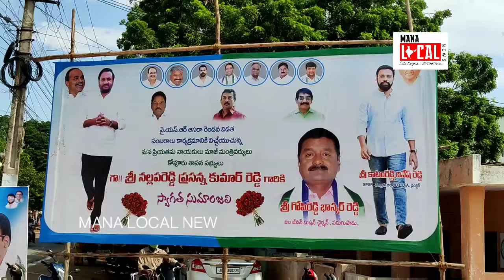వైఎస్ఆర్ ఆసరా రెండో విడత చెక్కులు పంపిణీ చేస్తున్న కలెక్టర్ మరియు ఎమ్మెల్యే MLN .KOVUR ...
కోవూరు లోని రుక్మిణి కళ్యాణ మండపం లో ysr ఆశర2 వ విడత సంబరాలు ఎమ్యల్యే నల్లపరెడ్డి ప్రసన్న కుమార్ రెడ్డి  నిర్వహించారు. ఈ కార్యక్రమానికి జిల్లా కలెక్టర్ చక్ర దర్ బాబు పాల్గొని గ్రూప్ సబ్యులకు చెక్ ను అందించారు. ఈ సందర్భంగ మాట్లాడిన ఎమ్యల్యే   మండలం లో  895 పొదుపు  గ్రూపుల్లో ఉన్న  అక్కాచెల్లెళ్లకు రెండో విడతగా కోట్ల ఎనభై మూడు లక్షలు చెక్కును  అందించడం జరిగిందన్నారు.చంద్రబాబు హయాంలో పొదుపు సంఘాలు నిర్వీర్యం అయిపోయారన్నారు. జగన్ మోహన్ రెడ్డి పాదయాత్ర లో చెప్పిన విధంగానే సున్నా వడ్డీ తదితర ఎన్నో సంక్షేమ పథకాలు ప్రవేశ పెట్టడం జరిగిందన్నారు. జిల్లా కలెక్టర్ చక్ర దర్ బాబు మాట్లాడుతూ పొదుపు మహిళలను ముఖ్యమంత్రి  జగన్మోహన్ రెడ్డి ప్రతి ఒక్కరిని ధనవంతులుగా తయారు చేసే విధంగా కృషి చేస్తున్నారని ప్రతి ఒక్కరు ఈ అవకాశాన్ని సద్వినియోగం చేసుకోవాలన్నారు.జిల్లా మంత్రులు ఎమ్యల్యే లు ప్రతి ఒక్కరు రాష్ట్ర జిల్లా అభిరుద్ధి కోసం కృషి చేస్తురన్నారు. ఈ కార్యక్రమంలో జాయింట్ కలెక్టర్ గనేష్ కుమార్ డి ఆర్ డి ఎ ప్రాజెక్టు డైరెక్టర్ సాంబశివారెడ్డి  లో daab చైర్మన్ నిరంజన్ బాబు రెడ్డి, dcms చైర్మన్ వీరి చలపతి, dlda చైర్మన్ విజయ్ కుమార్, ap బొందిలి కార్పొరేషన్ చైర్మన్ కిషోర్ సింగ్ తదితరులు పాల్గొన్నారు.